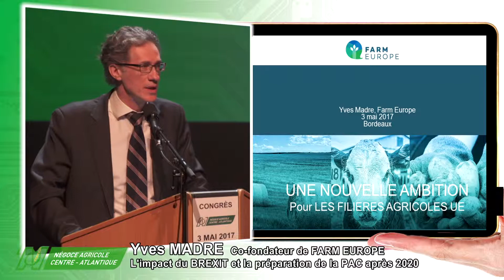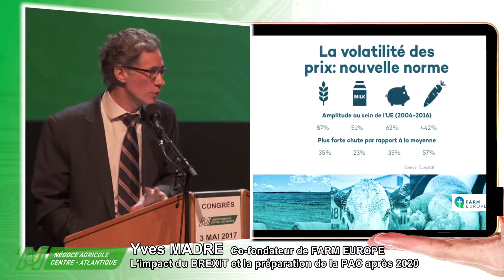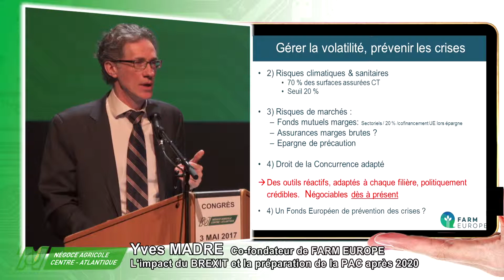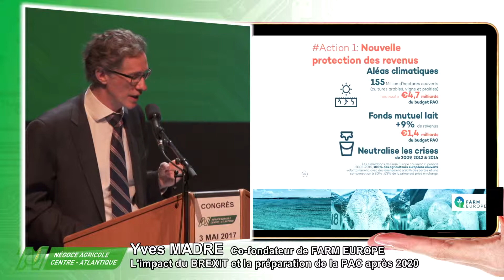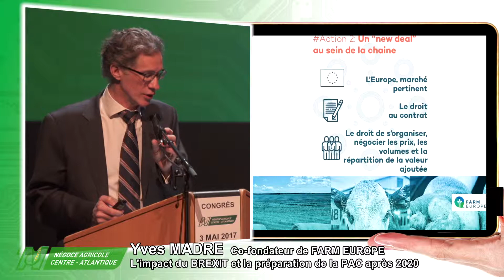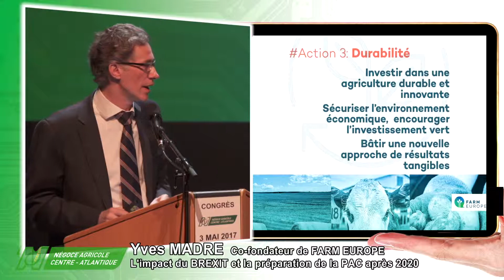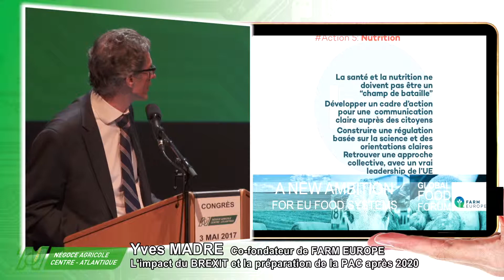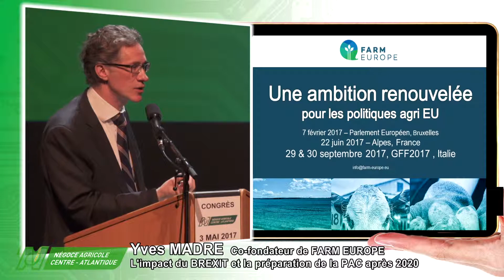Yves MADRE, NACA, Congrès 2017, L’Agriculture en France et en Europe à l’horizon 2025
Yves MADRE - co-fondateur FARM EUROPE nous livre les dernières propositions qui pourraient se mettre en place dès 2018 pour la future PAC.